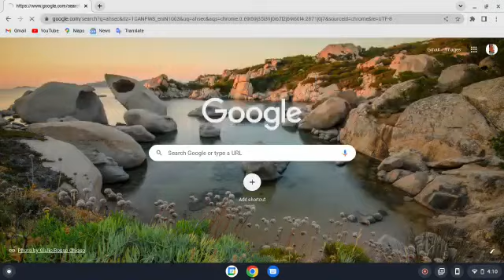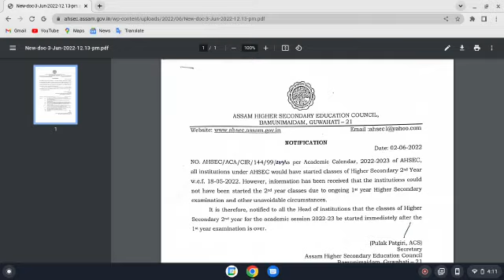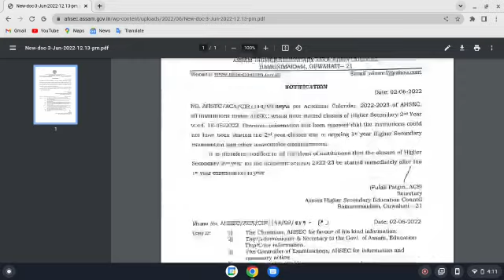ALL STUDENTS PROMOTED TO CLASS 12 NOTIFICATION REAL OR FAKE LIVE CHECKING | AHSEC NEW NOTICE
ahsec hsfirstyear

ahsec allpromoted class11allpromoted Ahsec hs first year 2022 latest news Ahsec Ahsec hs first year exam cancelled new notifications

new schedule2022
hsfirstyearnew routine

examcancellation

NEW EXAM SCHEDULE AHSEC 1ST YEAR GIVEN
HS SEBA RESULT
AHSEC RESULT NOTIFICATION
SEBA RESULTnew notification complete explain
hs first year new exam notification
hS FIRST YEAR EVS PROBLEM
HS FIRST YEAR STUDENT NEWS
CANCEL EXAM HS
NO MORE EXAM DUE TO FLOOD
HS FIRST YEAR NEWS TODAY
HS FIRST YEAR NEWS 2022
HS FIRST YEAR NEWS TODAY MAY 23 2022
LATEST NOTIFICATION OF AHSEC HS FIRST YEAR
EXAM CANCELLATION CHANCE HS FIRST YEAR
 HS FIRST YEAR EVS EXAM PROBLEM

assam students
hs 1st year latest news
hs 1st latest Notification
hs 1st year exam cancelled
hs 1st year notification verify
exam fake news hs
ahsec
assam hs first year assam board seba board result latest news seba latest news assam board seba ahsec Hs student latest news
hs exam
exam cancel

no exam in assam for hs 1st year

hs 1st year news today
latest news on hs first year
hs 1st year new news

hslc and hs exam result latest news
hs and hslc news
latest hs news 21 may
21st may hs latest news

hs 1st news today new news

 হৈছে
এইচএছ আজি প্ৰথম বৰ্ষশেহতীয়া বাতৰি